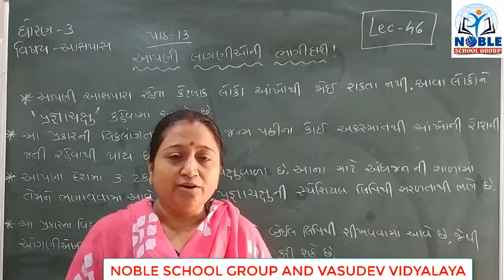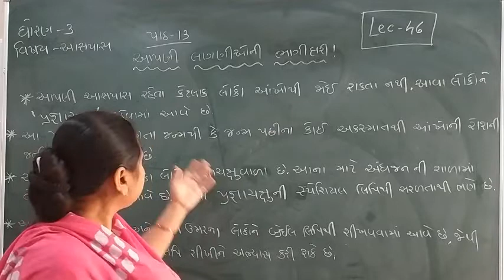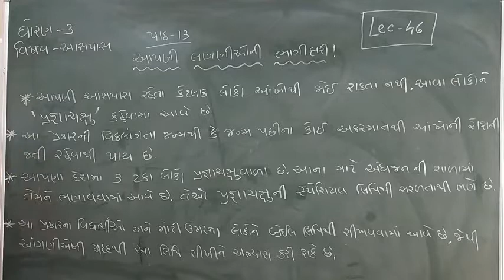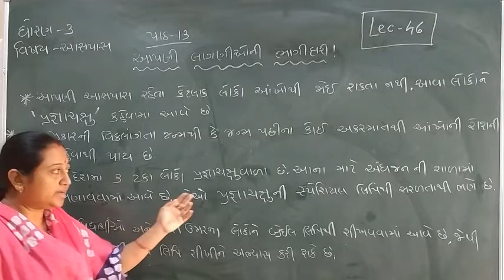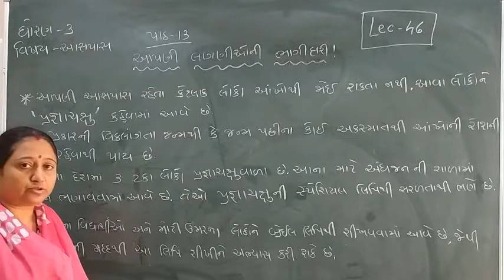Standard - 3 Aaspas Ch-13 Lecture - 46 By Truptimadam